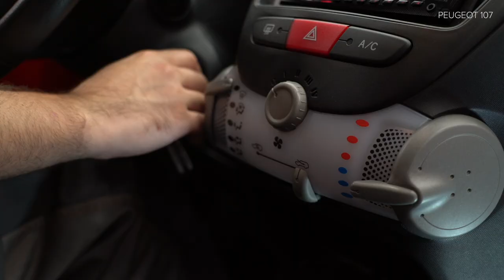Hvordan bytte pollenfilter / kupefilter der på PEUGEOT 107 1 (PM, PN) [AUTODOC-VIDEOLEKSJONER]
Hvordan bytte pollenfilter / kupefilter på PEUGEOT 107 1 (PM, PN) 1.0 Hatchback 06.2005–og frem til nå [AUTODOC-VIDEOLEKSJONER]

Pollenfilter for kjøretøyet CITROËN C1 I (06.2005–...) / TOYOTA Aygo (AB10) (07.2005–...) bør som regel erstattes i én og samme prosedyre. Det er imidlertid noen små forskjeller, på grunn av spesifikke egenskaper ved kjøretøyets design.

Alle video- og PDF-veiledninger om utskifting av deler i PEUGEOT 107 1: last ned og se på AUTODOC CLUB